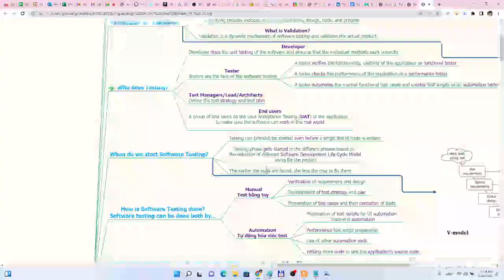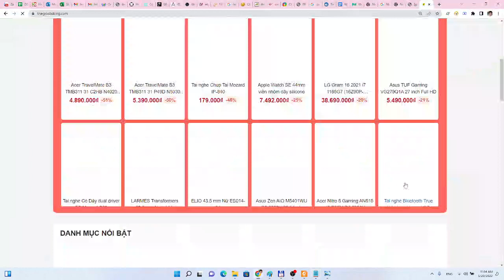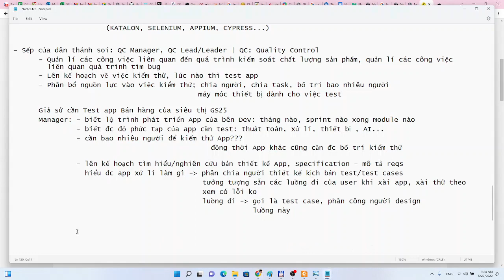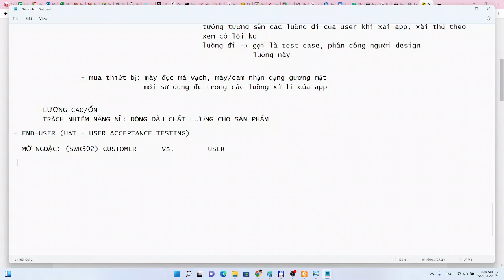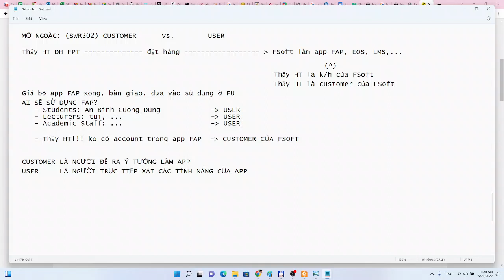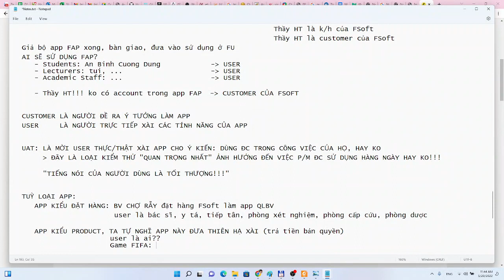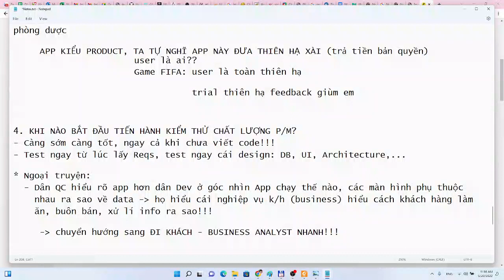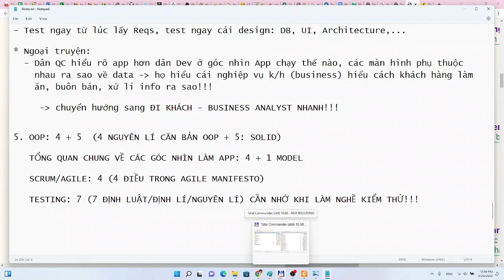Nhập môn Kiểm thử phần mềm (Software Testing) | Bài 06: Ai tham gia vào Quy trình Kiểm thử phần mềm?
Chào dân chuyên ngữ đến với thế giới Kiểm thử phần mềm

Video này trích trong hệ thống bài giảng môn Software Testing giáo.làng đang giảng dạy nhân mùa online-offline xen kẽ by COVID-19, học kì 2022.Summer

Bạn sẽ chơi trò QC theo kiểu step by step bởi nghề chơi QC cũng lắm công phu

▶ Nội dung video:
* Kiểm thử là gì?
* Những role xuất hiện trong chặng đường kiểm thử

HAPPY CODE | HAPPY MONEY | HAPPY LIFE